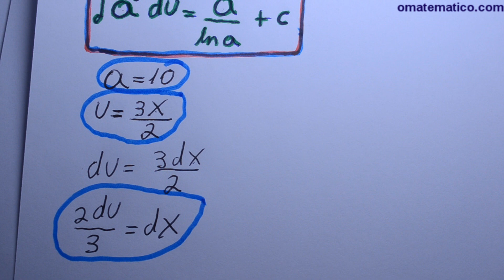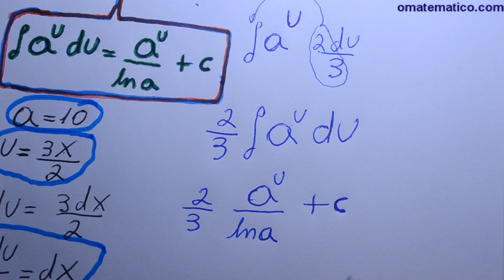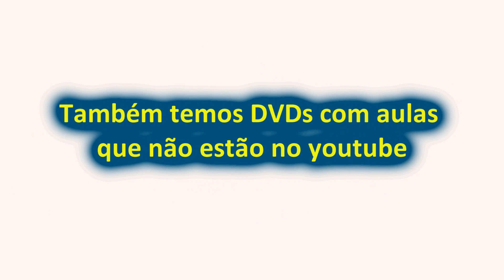Grings - Integral de uma Função Exponencial Qualquer - Aula 16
Curso completo de Derivadas e Integrais no Neste vídeo faremos uma integração de uma função exponencial pelo método da substituição. CONTEÚDO: Como resolver essa integral: ∫ √10^3x dx (onde se lê ^ elevado a )

- Fórmula da Integral de uma função exponencial com base e
∫ e^u du = e^u + c (onde se lê ^ elevado a )
no tempo (0:15)

- Fórmula da Integral de uma função exponencial com base qualquer
∫ a^u du = a^u / ln a + c (onde se lê ^ elevado a )
no tempo (0:43)

- EXERCÍCIO: Resolva a integral ∫ √10^3x dx
(onde se lê ^ elevado a )
no tempo (1:17)

- Propriedade da radiciação: n^ √a^p = a^p/n
no tempo (1:42)

no tempo dessa aula a propriedade acima (4:36)